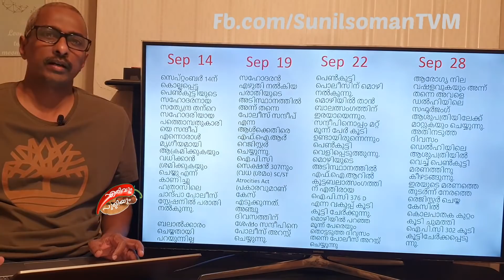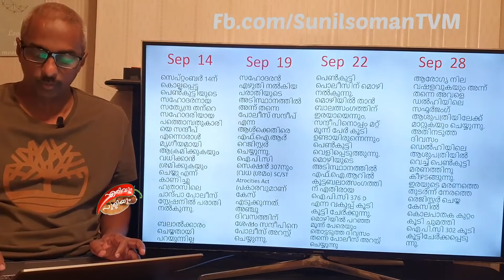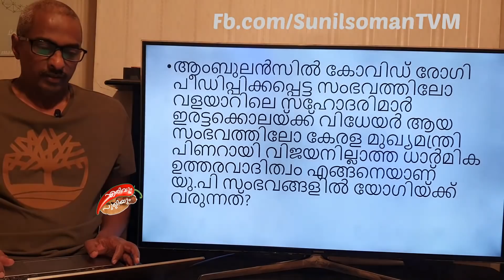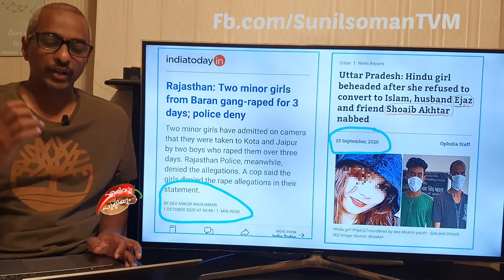നാവ് മുറിച്ച് മാറ്റപ്പെട്ടു എന്ന് പറയുന്ന കുട്ടി മൊഴി നൽകുന്നു ഹത്രാസിൽനടന്ന ഞെട്ടിക്കുന്നദൃശ്യങ്ങൾ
നാവ് മുറിച്ച് മാറ്റപ്പെട്ടു എന്ന് പറയുന്ന കുട്ടി മൊഴി നൽകുന്നു  ഹത്രാസിൽ_നടന്നത്  ഞെട്ടിക്കുന്ന_ ദൃശ്യങ്ങൾ_ Hathras case explanation